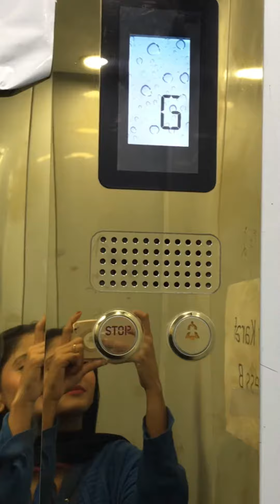My recommendation on mall of wah |karaf